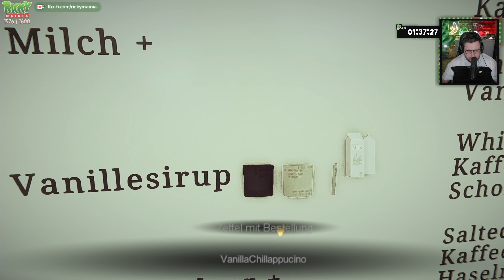SABOTAGE?! ✦ The Closing Shift #02